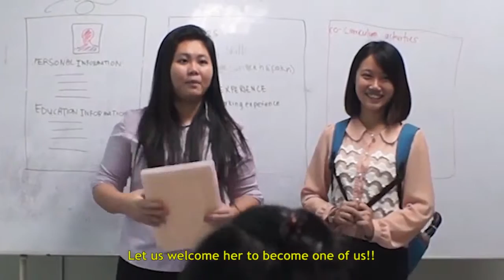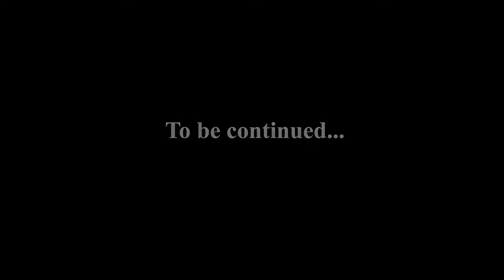CLASSMATE Short Film